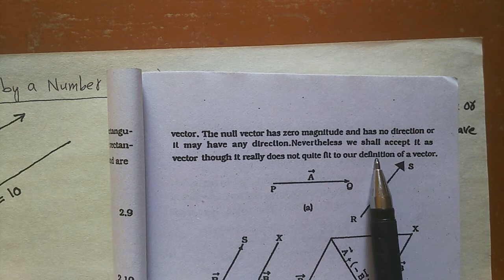First Year Physics Chapter 02, SCALARs And VECTORs, Definitions FREE VECTOR and NULL VECTOR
sindh board
karachi board